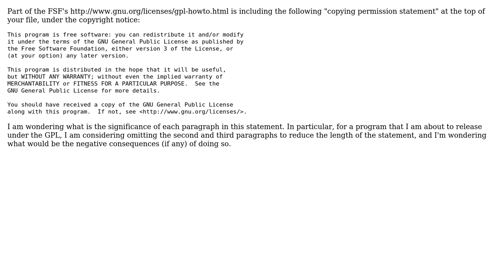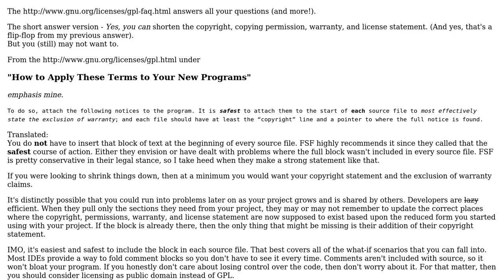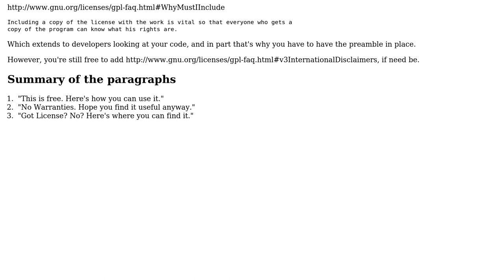What is the significance of each paragraph of the GPL "copying permission statement"?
Software Engineering: What is the significance of each paragraph of the GPL "copying permission statement"?

With thanks & praise to God, and with thanks to the many people who have made this project possible! You are responsible for your own actions.